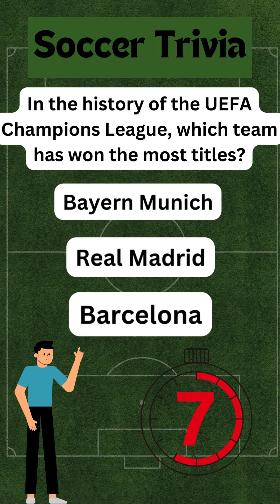Vegas Cup 2024 Seattle United VS Golden State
Final on Monday after noon Seattle United B11NL VS FC Golden State Force MLS Next
Wait for the goal